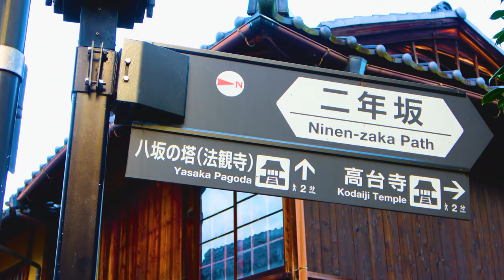4K 京都【三年坂 二年坂】最高の映像美とBGMで最高の癒しを /Japan Kyoto Sannenzaka Ninenzaka Yasaka Pagoda / 癒リラックス 音楽 旅行 観光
4K 京都【三年坂 二年坂】最高の映像美とBGMで最高の癒しを /Japan Kyoto Sannenzaka Ninenzaka Yasaka Pagoda / 癒リラックス 音楽 旅行 観光

【三年坂 二年坂】2022年
京都、三年坂、二年坂は清水寺へと続く参拝道で
石畳の通り沿いには瓦屋根の日本家屋が建ち並びその先には、八坂の塔や高台寺もあり情緒溢れる散策路です。
その昔秀吉の妻「ねね」が坂を登り清水寺に安産祈願で通った事から「安寧坂（三年坂）」と呼ばれ、今は土産物店や食事処等が軒を連ね京都らしい雰囲気を楽しめる通りとなっています。
BGMと共にお楽しみ下さい。

0:00 4K Kyoto Opening 京都
0:20 Sannenzaka 三年坂
4:08 Yasaka Pagod 八坂の塔
5:41 Ninenzaka 二年坂
7:58 Kodaiji Temple 高台寺
11:30 Kyoto Starbacks Coffee 京都スターバックスコーヒー
13:35 Sannenzaka Cobblestone road 三年坂 石畳

ご視聴誠に有り難うございます。

日頃ストレスの多い方にリラックス、癒しの休息を。
休憩の息抜きに日本の自然、風景、絶景を癒しのBGMと共に4K映像でご覧頂き日常のストレス解消や心身の疲れを少しでも癒して頂けたら幸いです。

曲 古都に咲く花
楽曲提供 おとわび